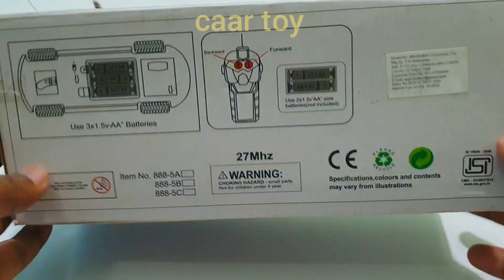Radio Control Airplane & Radio Control Car Unboxing | rc airplane